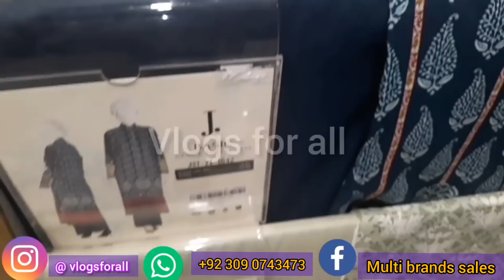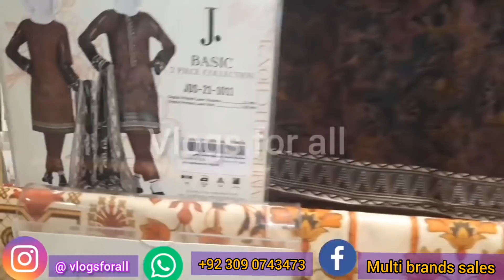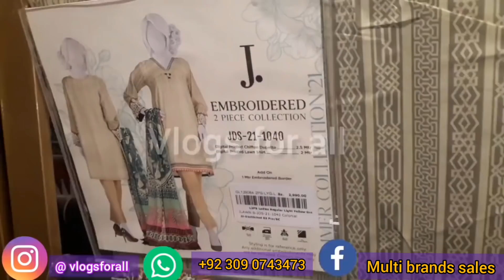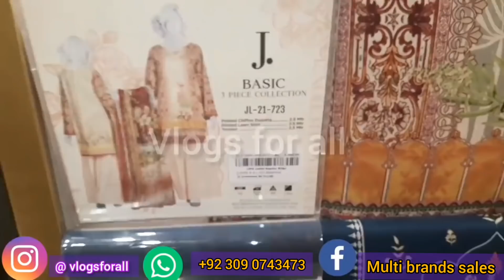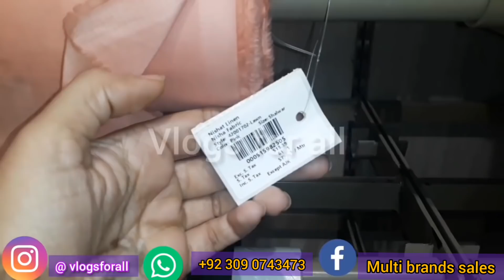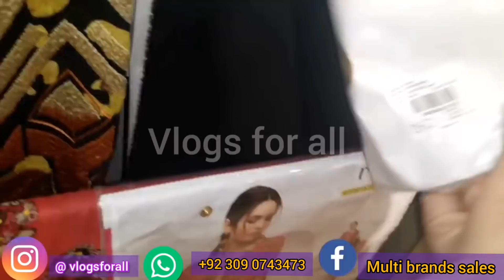J. JUNAID JAMSHED SALE ALERT SUMMER COLLECTION 2021- Vlogs for all